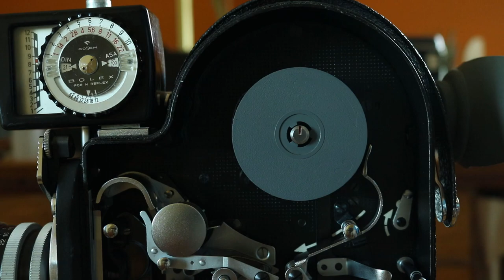Loading Bolex H8 REX-4 Silent Short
Silent short of loading a 1965 Bolex H8 Reflex REX-4